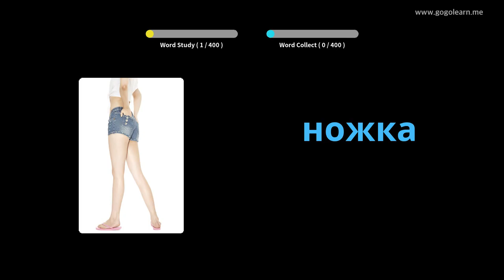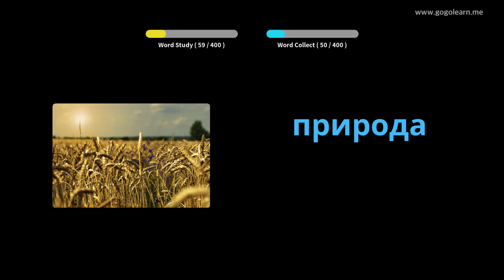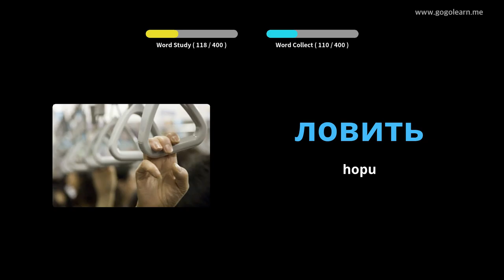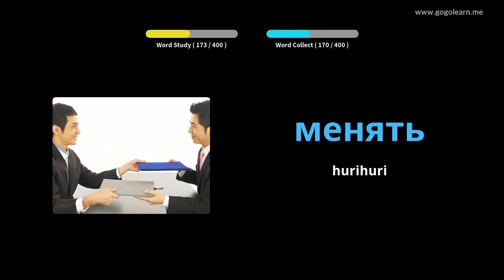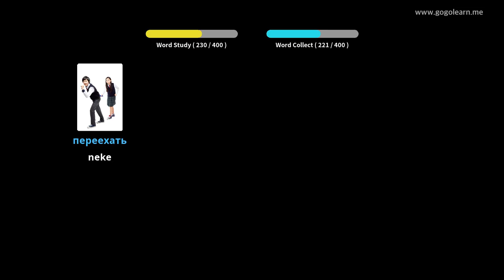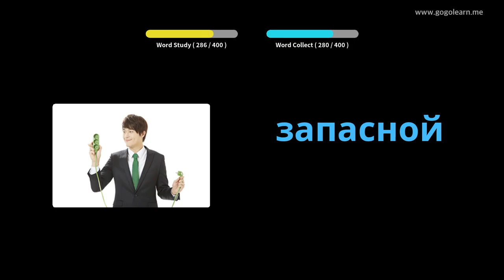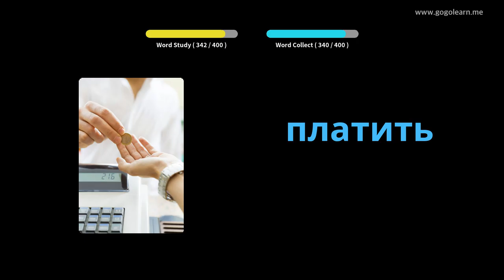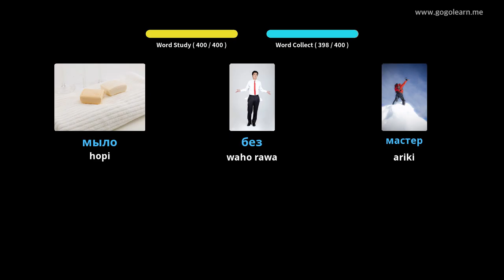Kura Tuarua o Ruarua Reoata Russian | Golearn